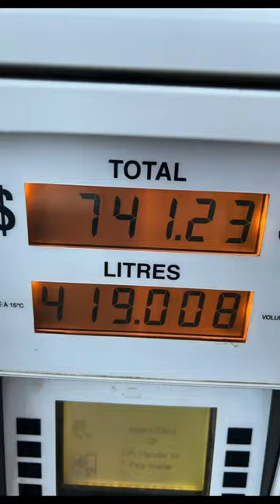Pipe tub Dawson creek